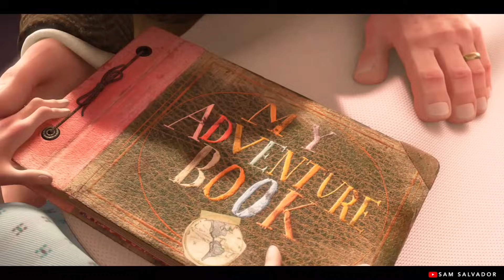【1 HOUR】Disney Relaxing Kalimba Music Collection for Sleeping, Studying, Relaxing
1 hour Relaxing Kalimba Music Collection of Disney Movie sound tracks for Sleeping, Studying, Relaxing and Working.

Listen to this when you feel sad or just simply to relax and unwind. This can be used as sleep music, study music, working music or relaxing music. I know that sometimes (or often) our days don't go well, we feel sad, lonely, angry, whatever makes you feel bad... have a cup of your favorite beverage, sit in your favorite place, feel that melody for all the time you want.  Maybe it won't fix something (or maybe it will), but I hope you'll enjoy it.
☆s o n g s☆
00:00 Married Life - Up
03:35 A Whole New World - Aladdin
08:17 Under The Sea - Little Mermaid
09:47 A Dream Is A Wish Your Heart Makes - Cinderella
10:53 Tale As Old As Time - Beauty and the Beast
14:23 Someday My Prince Will Come - Snow White & The Seven Dwarfs
15:28 Colors of The Wind - Pocahontas
17:48 Le Festin - Ratatouille
21:22 You've Got A Friend In Me - Toy Story
22:37 When She Loved Me - Toy Story 2
23:22 Somewhere Out There - An American Tail
25:22 Home on The Range - Home on The Range
25:56 You'll Be In My Heart - Tarzan
27:46 I See The Light - Tangled
30:01 Married Life - Up
33:46 A Whole New World - Aladdin
38:18 Under The Sea - Little Mermaid
39:48 A Dream Is A Wish Your Heart Makes - Cinderella
40:54 Tale As Old As Time - Beauty and the Beast
44:24 Someday My Prince Will Come - Snow White & The Seven Dwarfs
45:29 Colors of The Wind - Pocahontas
47:49 Le Festin - Ratatouille
51:23 You've Got A Friend In Me - Toy Story
52:38 When She Loved Me - Toy Story 2
53:23 Somewhere Out There - An American Tail
55:23 Home on The Range - Home on The Range
55:57 You'll Be In My Heart - Tarzan
57:47 I See The Light - Tangled
☆p l a y  t h e  k a l i m b a☆

🎹1. KALIMBA
Zany Wooden Kalimba
8 Key Kalimba

🎤2. MICROPHONE
Blue Yeti

📷3. CAMERA
Canon 90D